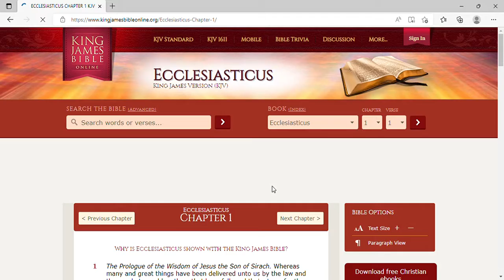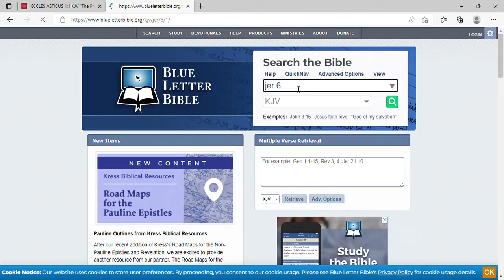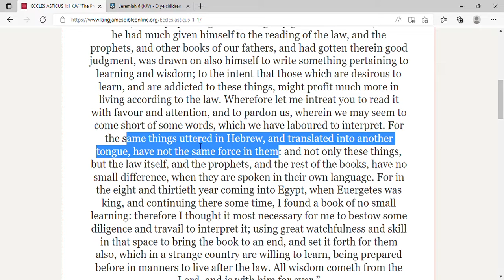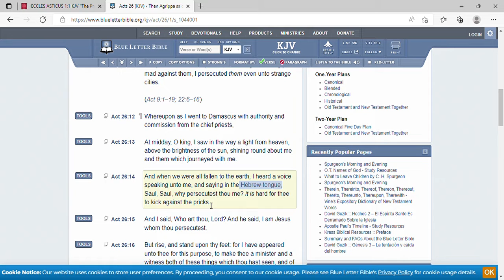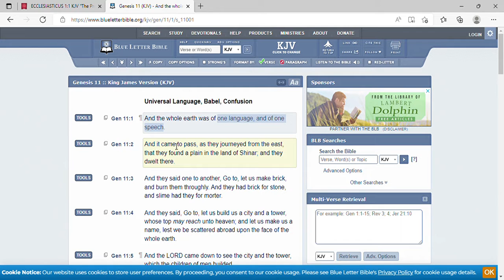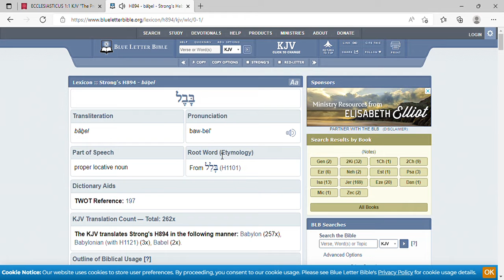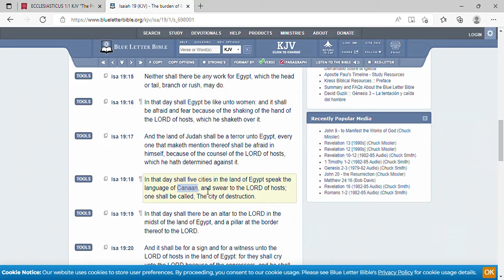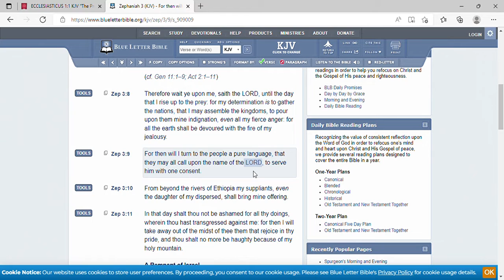The Importance Of Speaking The Hebrew Language